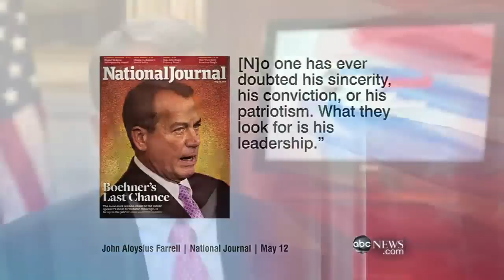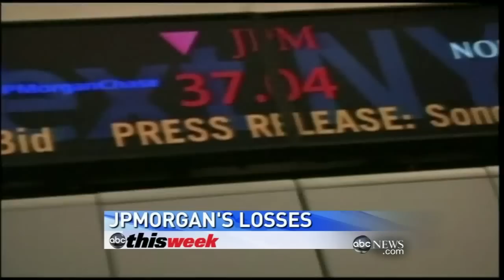Speaker Boehner on ABC's This Week: "This Is About Jobs"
On ABC's This Week with George Stephanopoulos, Speaker John Boehner said, "dealing with our debt and deficit are critically important" for economic growth and job creation. Boehner also noted that the House has passed dozens of bipartisan jobs bills -- including a responsible budget -- that are being blocked by Senate Democrats.